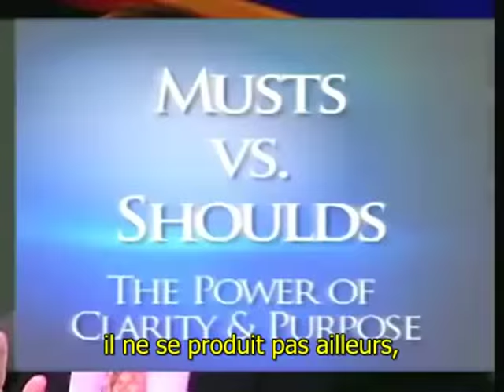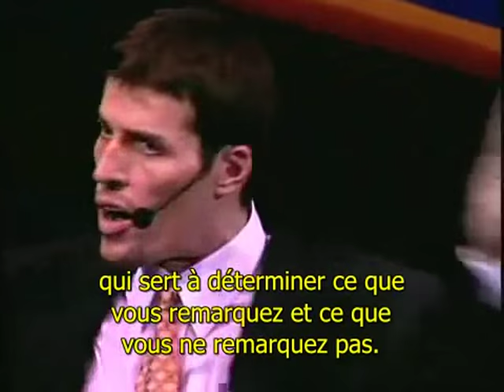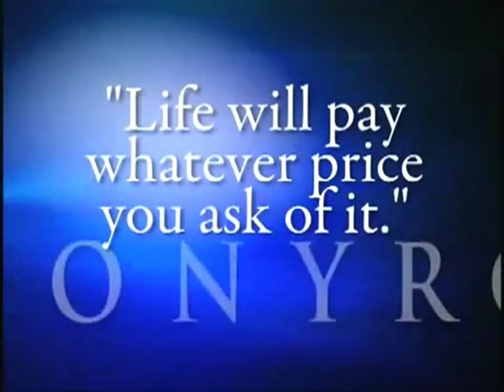Demandez et vous recevrez!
La vie vous paiera n'importe quel prix que vous lui demanderez!
- Anthony Robbins

(je ne détiens pas les droits d'auteur de ce vidéo)